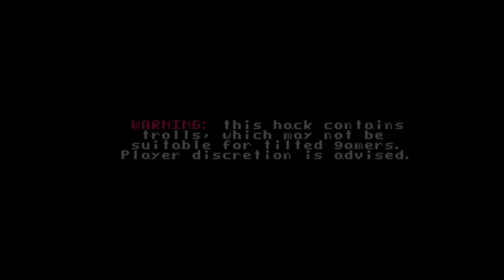[2] Alles auf Anfang! 2-Player-Mode! || Panga's Kaizo Kindergarten (Blind) – Let’s Play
(Aktuell unter "Waiting" - Link könnte sich noch ändern)